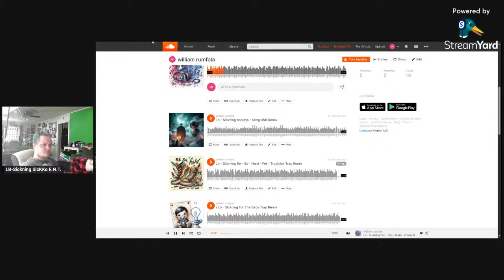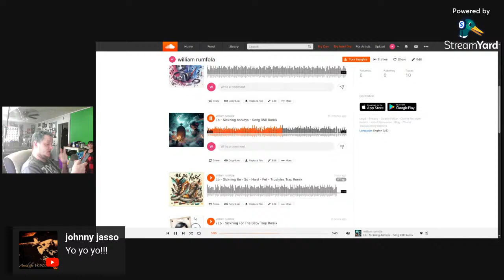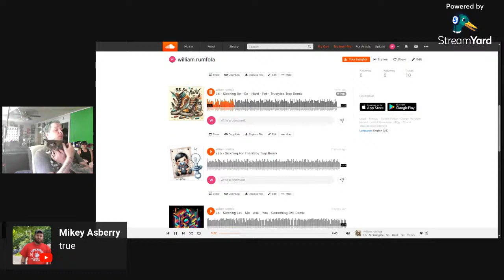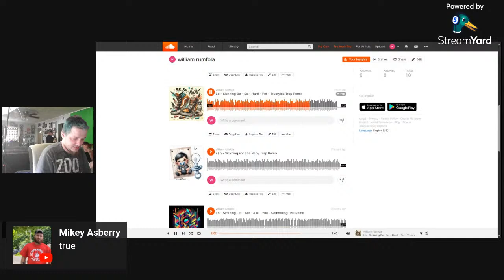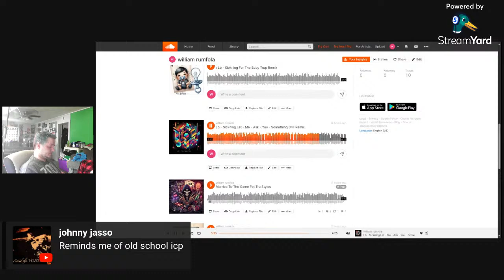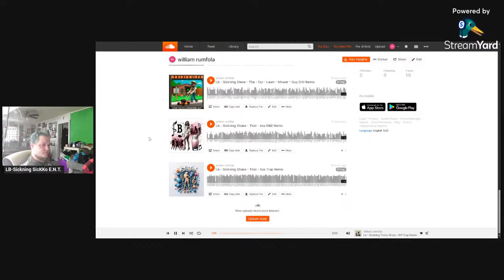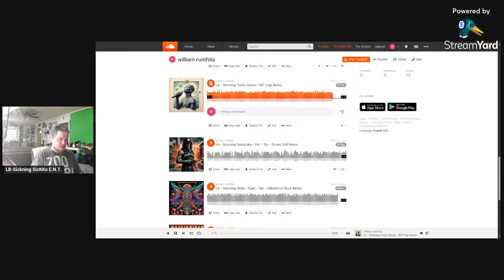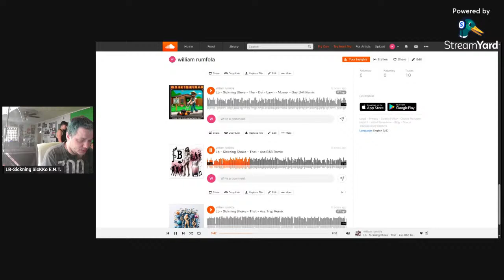Cool Songs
Check Out Juggalo World Network!!!
"sickkoent"